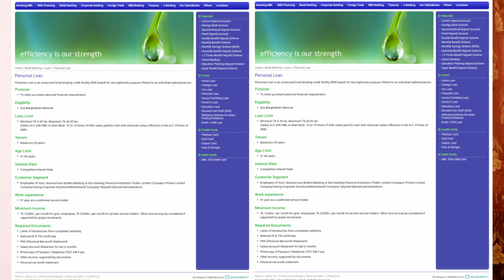Mercantile Bank Personal Loan System & Rules ⚡ মার্কেন্টাইল ব্যাংক ঋণের নিয়ম ও শর্ত Bangla Video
মার্কেন্টাইল ব্যাংক ইজি লোন পলিসির পদ্ধতি -

সাধারণ মানুষের লোন বাংলার ব্যাংক ⚡ পার্সোনাল Loan নিন Mercantile Bank থেকে Bangla Video